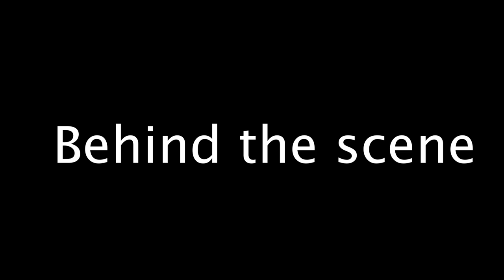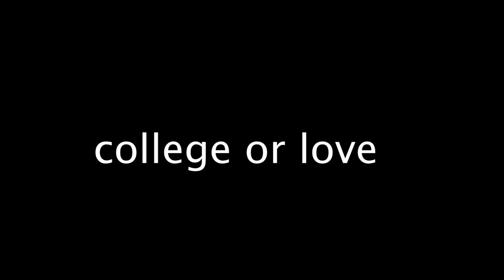College or love part one behind the scene